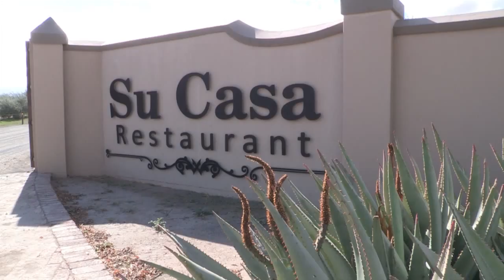Portia & Brenard Oosthuizen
10 May 2015
CRONJE PRODUKSIES - HENLU
Venue: Surval Boutique Olive Estate
Photographer: Anke Photography